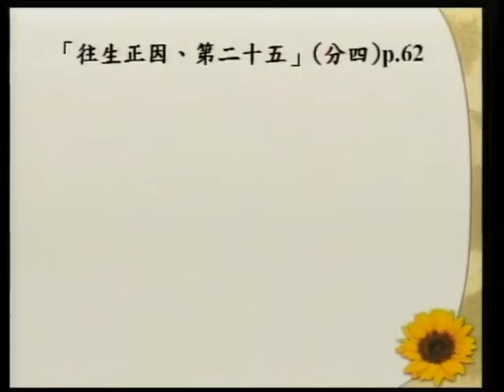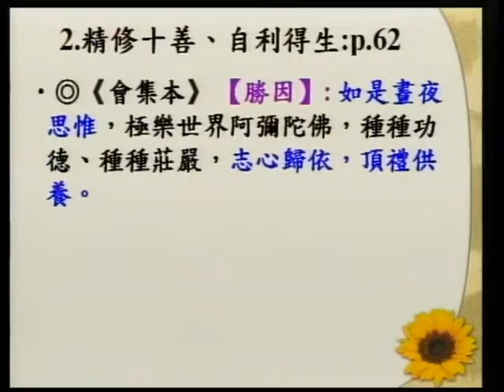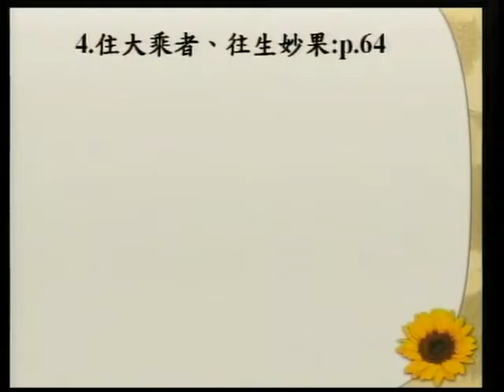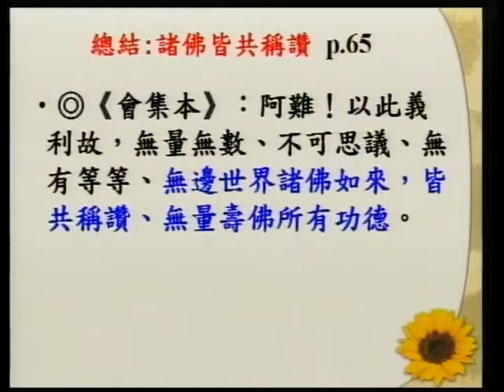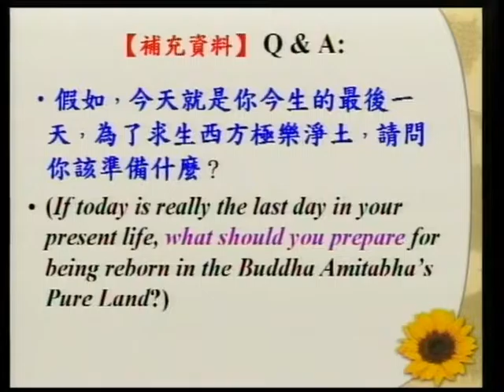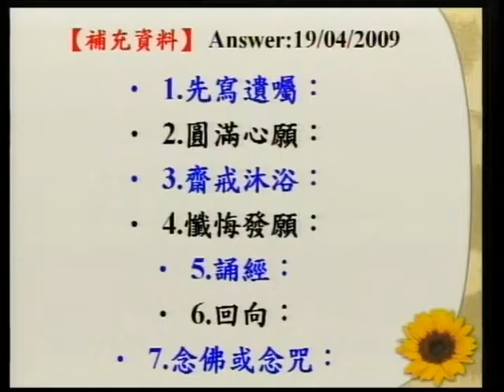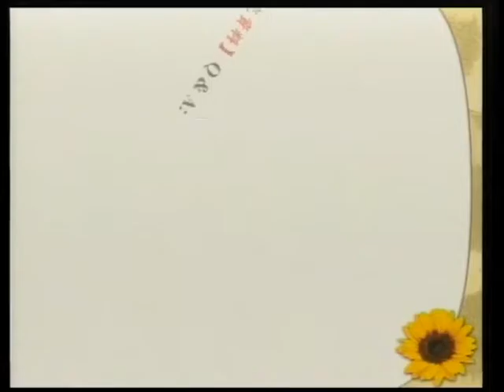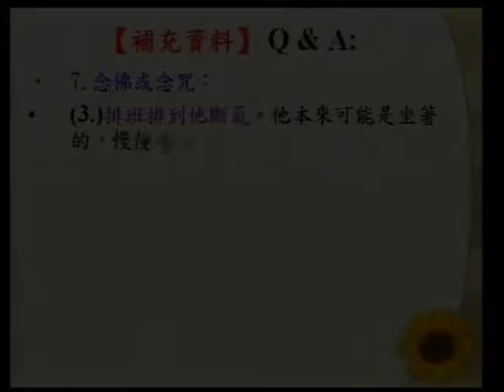SBA06【淨佛國土】阿彌陀佛、四十八大願的簡介：般若、淨土、與願心的結合 (二十四)